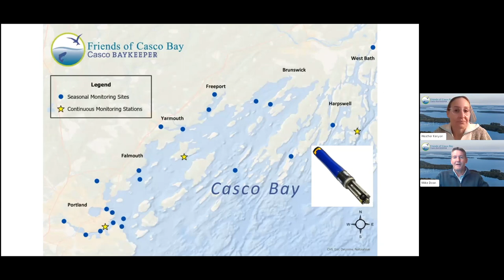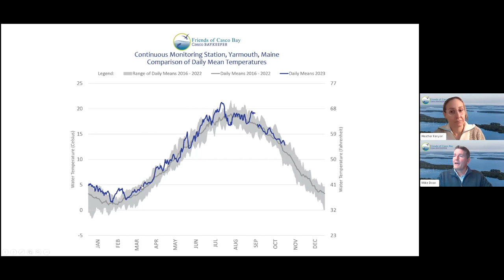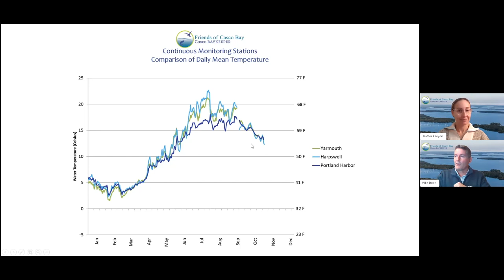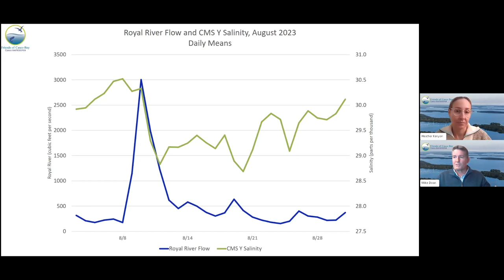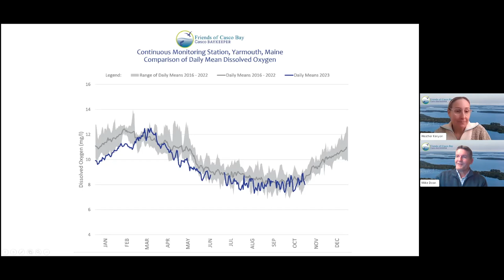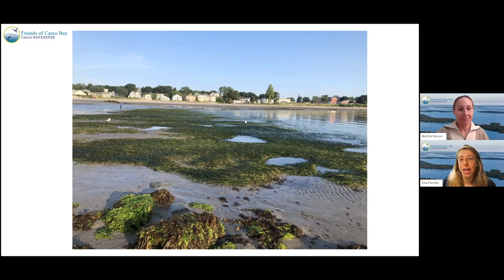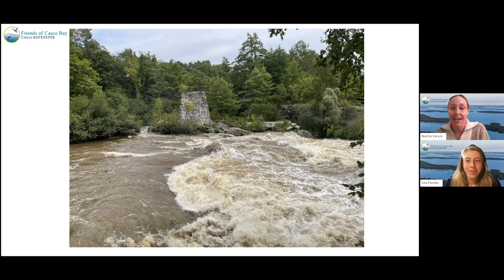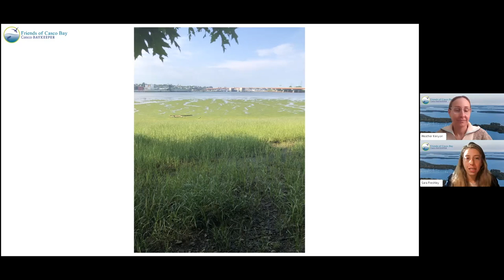An Ever Changing Casco Bay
Casco Bay is ever-changing. The Bay changes with each tide, each day, and each season. And now, because of climate change, our coastal waters are transforming in different ways and faster than we thought possible.

How is Friends of Casco Bay tracking changing conditions? What did we learn about the Bay this year and how does that compare to recent years? How are our volunteer Water Reporters documenting changes? How do their observations compare to our scientific data? And how are we using this information to improve and protect Casco Bay?

Casco Baykeeper Ivy Frignoca, Staff Scientist Mike Doan, and Community Organizer and Volunteer Coordinator Sara Freshley answer these questions  and more as Science and Advocacy Associate Heather Kenyon facilitates a discussion about our work.